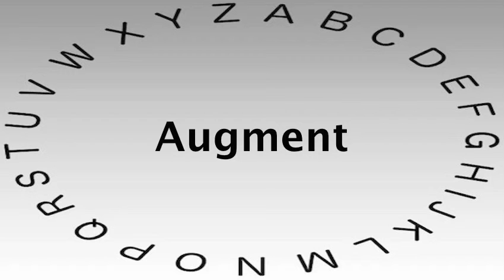SAT Vocabulary Words and Definitions — Augment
This video shows you how to say or pronounce Augment and gives the definition of Augment.

What's your definition of Augment?